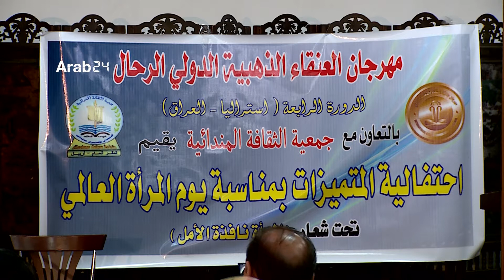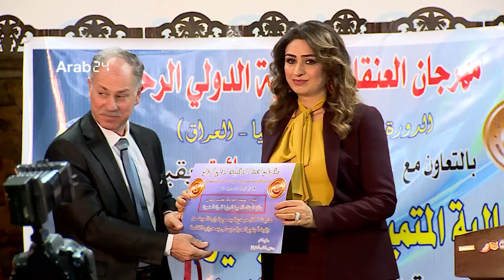العراق - مهرجان "العنقاء" يحتفل بالنساء المتميزات